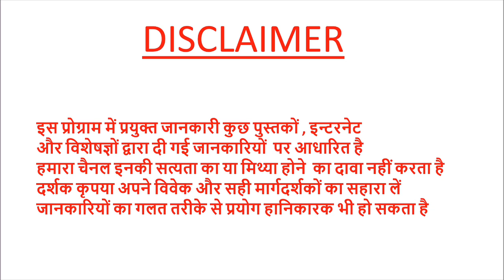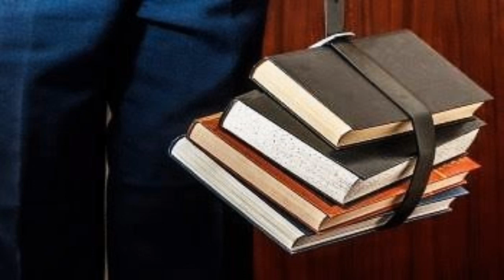महीने में 70 से 80 कमाइए परिवहन इंजीनियर कैसे बनें सम्पूर्ण जानकारीpradeepkumarbangde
Transportation Engineer